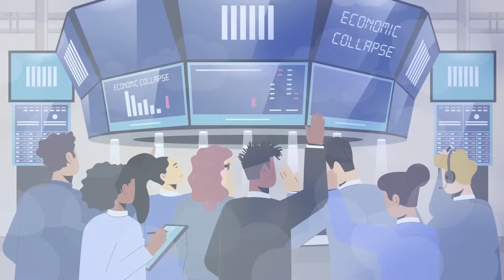จะเป็นอย่างไรถ้าดาวเทียมทุกดวงหายไป - Moriba Jah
จะเป็นอย่างไรหากในวันหนึ่ง ดาวเทียมประดิษฐ์ทุกดวงของมวลมนุษยชาติได้หายไปในพริบตา ภายในเวลาไม่กี่ชั่วโมง ระบบการจราจรส่วนใหญ่ของโลกจะต้องหยุดนิ่ง ระบบเศรษฐกิจต้องปิดตัวลง และประเทศส่วนใหญ่ต้องประกาศภาวะฉุกเฉิน แม้แต่ในสถานการณ์ที่ผลน่าจะออกมาไม่ร้ายแรงนัก แต่ความเจริญของเราก็จะถอยหลังกลับไปหลายทศวรรษ แล้วเหตุการณ์นี้มีโอกาสที่จะเกิดขึ้นจริงหรือไม่ Moriba Jah ได้ลองสืบสวนในเรื่องนี้

บทเรียนโดย Moriba Jah, กำกับโดย Darvideo Animation Studio